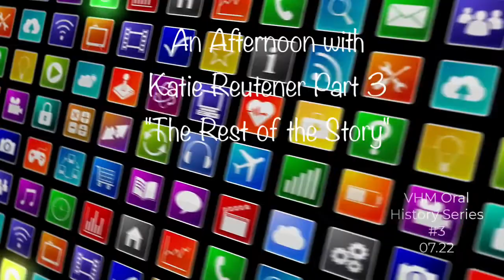An Afternoon with Katie (Reutener) Part 3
This is the final part of an Oral History Interview of Vermilionite Katie Baker-Jones-Reutener.